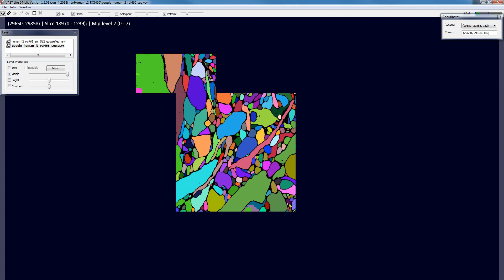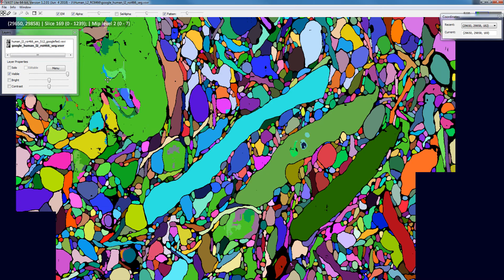VAST Lite Tutorial: Trans-layer proofreading automatic segmentations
This video explains how VAST can be used to proof-read an automatic segmentation which has been loaded as a separate image layer, by using trans-layer and within-layer filling and painting to correct split and merge errors.

The dataset used for this demonstration is human cortex from a biopsy (Matthew Frosch, MGH), prepared and imaged in the lab of Jeff Lichtman at Harvard (Dongil Lee, Alex Shapson-Coe, Richard Schalek, Adi Peleg, Yuelong Wu, Jeff Lichtman), and auto-segmented by the Google Connectomics team using flood-filling networks (Michal Januszewski and Viren Jain, Google;

VAST (Volume Annotation and Segmentation Tool) is a free Windows program to view and segment large image stacks.